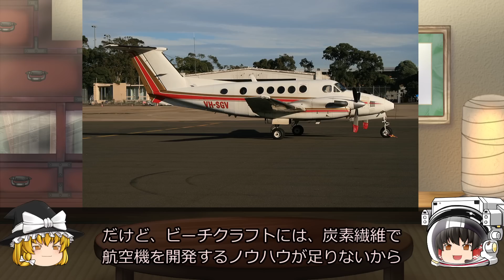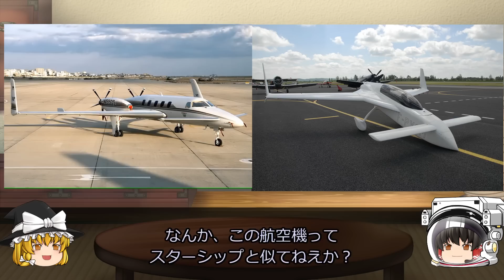【ゆっくり解説】時代が追いついてない？ ビーチクラフト・スターシップを解説！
今日は、宇宙開発解説の外伝として航空機のスターシップを解説します
軽量化を果たし、ライバル勢に差をつけるはずが差をつけられ、まったく売れず・・・
いったいなにがいけなかった？

【NEXTSWAN投稿記事】
宇宙で炭酸飲料が飲まれないワケ
旧ソ連の宇宙ステーションミールで起きた火災事故の真相

【いちおし宇宙系】
・アマゾン総合リンク
・レゴ(LEGO)アイデア レゴ(R) NASA アポロ計画 サターンV
・LEGO レゴ クリエイターエキスパート 10266 NASA アポロ11号 月着陸船
・月をめざした二人の科学者　アポロとスプートニクの軌跡
kindle版